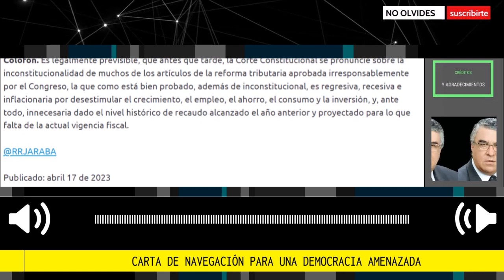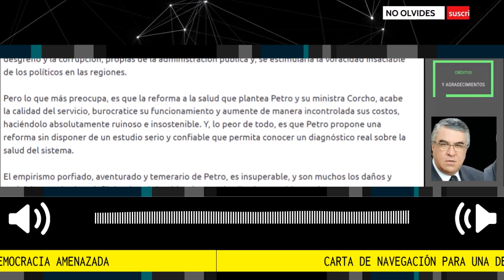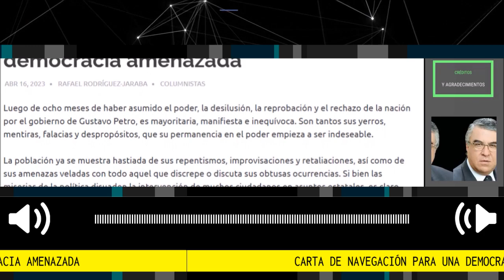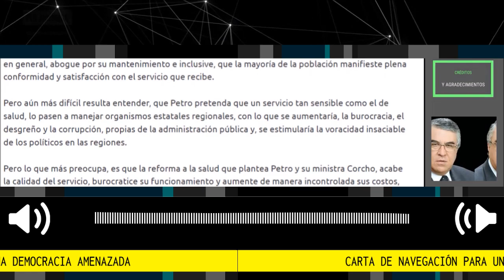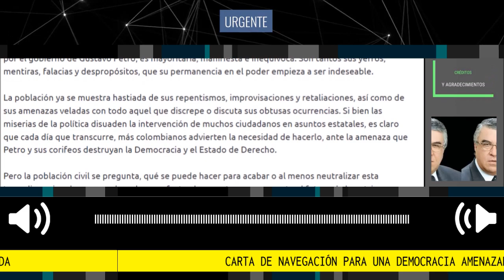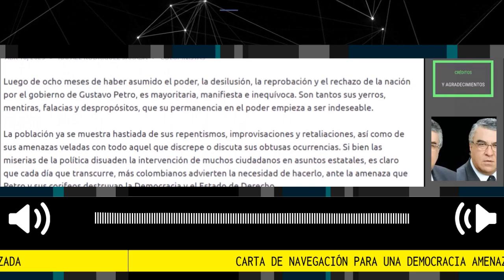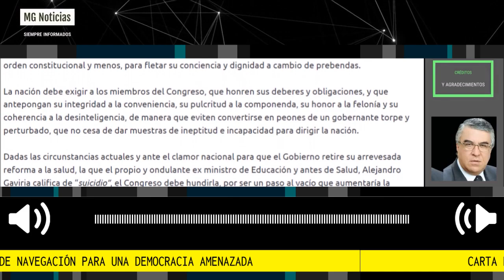CARTA DE NAVEGACIÓN PARA UNA DEMOCRACIA AMENAZADA 📢 Por Rafael Rodríguez Jaraba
Luego de ocho meses de haber asumido el poder, la desilusión, la reprobación y el rechazo de la nación por el gobierno de Gustavo Petro, es mayoritaria, manifiesta e inequívoca. Son tantos sus yerros, mentiras, falacias y despropósitos, que su permanencia en el poder empieza a ser indeseable.
Para Los Irreverentes